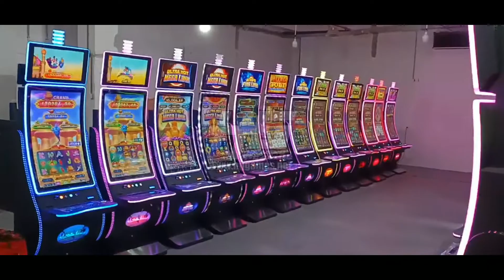Luxury 43 Inch Curved Touch Slot Machines,Casino Slot Game Machines